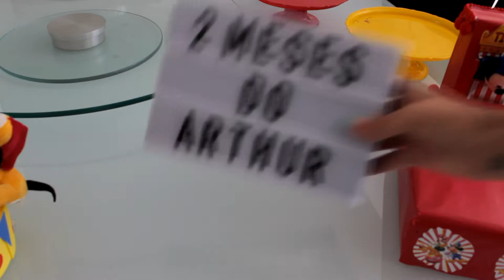COMO MONTAR FESTA CIRCO DO MICKEY - FAÇA SUA FESTA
Nesse vídeo mostro como montar festa mickey circo.

COMO MONTAR MESA FESTA MICKEY CIRCO - FAÇA SUA FESTA | POR CAROL GOMES

♡ENGLISH:
In this video I show how to set up a circus mickey party.

HOW TO SET UP PARTY TABLE MICKEY CIRCO - MAKE YOUR PARTY | BY CAROL GOMES

♡Español:

En este video, muestro cómo montar una fiesta de Mickey en el circo.

CÓMO CONFIGURAR LA FIESTA DE MESA DE MICKEY CIRCO - HAZ TU FIESTA | POR CAROL GOMES

中國人:在本視頻中，我將向您展示如何設置米奇馬戲團派對。

如何設置米奇馬戲團派對桌 - 讓您的派對 卡羅爾·戈麥斯

日本: このビデオでは、ミッキー サーカス パーティーをセットアップする方法を紹介します。

ミッキー サーカス パーティー テーブルを設定する方法 - あなたのパーティーを作る | キャロル・ゴメス

Deutsch: In diesem Video zeige ich dir, wie du eine Micky-Zirkus-Party organisierst.

WIE MAN MICKEY CIRCUS PARTY TISCH EINSTELLT – MACHEN SIE IHRE PARTY | VON CAROL GOMES